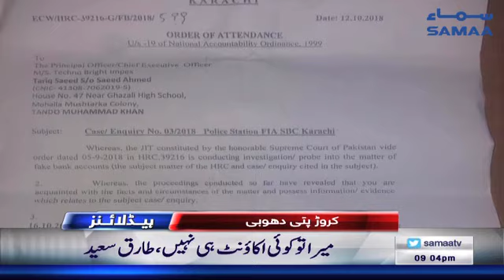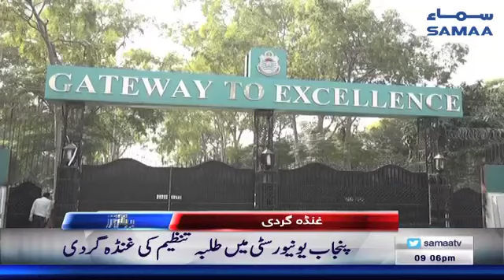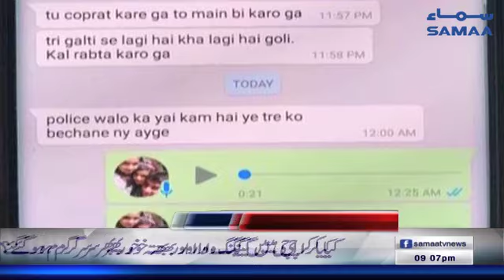Samaa Headlines - 9PM - 25 October 2018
سی پیک کے ذریعے چین کے ساتھ تعلقات مضبوط بنائیں گے ، وزیر اعظم کا تقریب سے خطاب